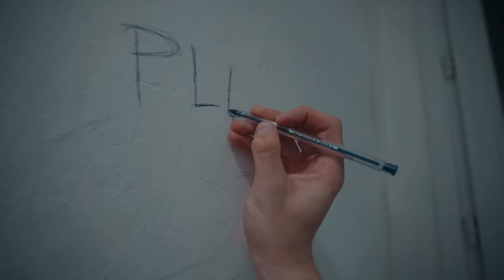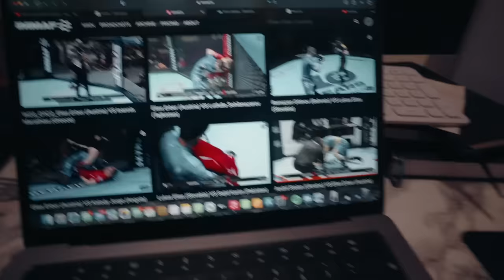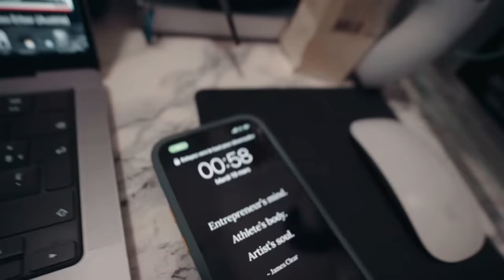MON MODE DE VIE DÉPRIMANT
Wassup my boys,

J'espère que vous allez tous très bien, pour ma part très heureux de vous partager cette vidéo. En espérant que vous aller l’apprécier, n'oubliez pas d’interagir dans l'espace commentaire pour le référencement évidement ehe

Code: PAUL

Code: PAULDNAV30